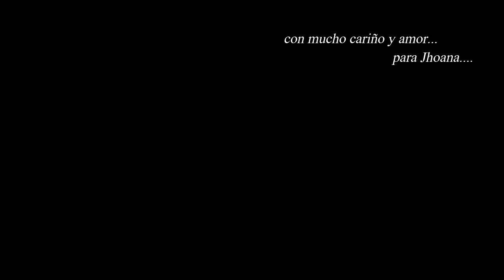Preludio para Una Vizcacha N°4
Destaca... por su inigualable Gesto... La Vizcacha.
(Y ps, como siempre anda enojada, quiero calmarla con Preludios XD)